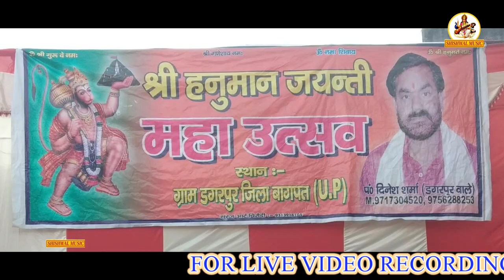श्री हनुमान जयंती महोत्सव डगरपुर ! सरिता चौधरी & देवेंद्र चौधरी ! Shishwal Music !